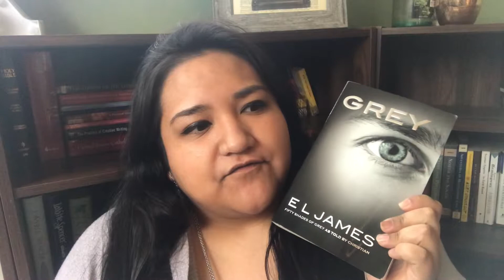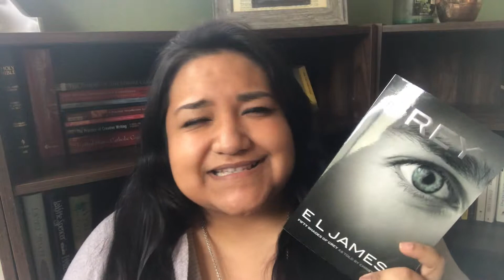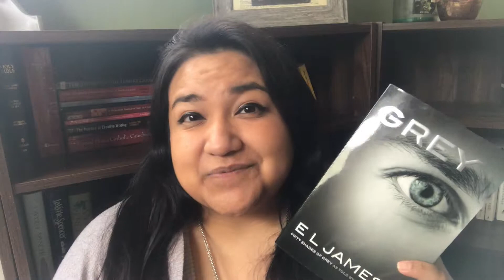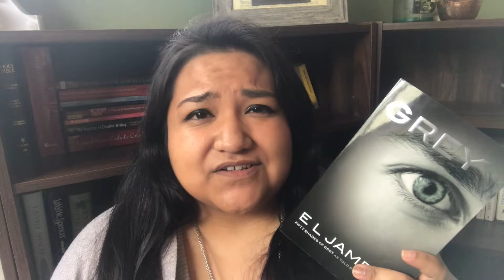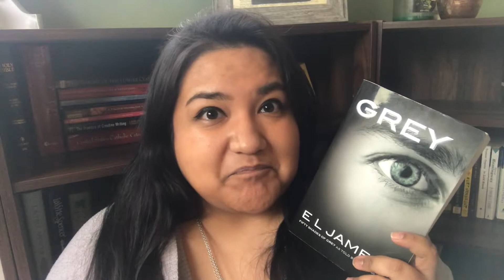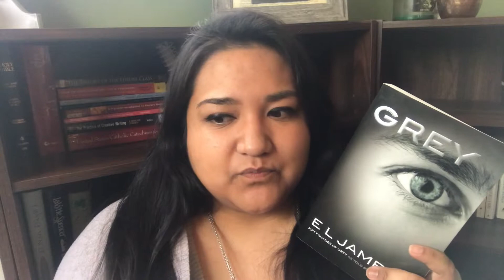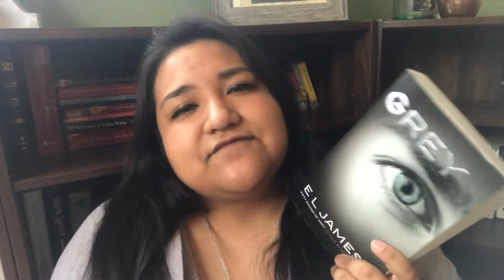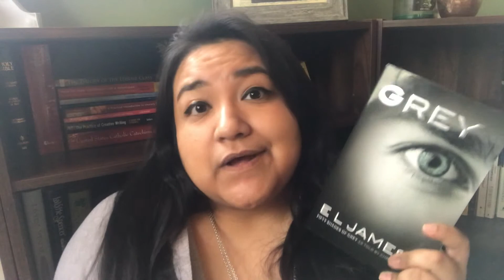Grey by E.L. James | Book Review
My book review on Grey by E.L. James